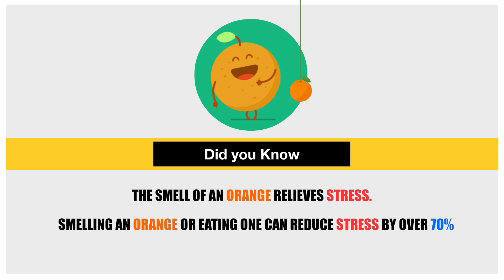Did you Know these Unbelievable Facts of Orange संतरा | by WowFlix | Health Tips - P 1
Did you know, is a new series from WowFlix which will share interesting facts. This Video is about health tips and how an Orange (संतरा) can help you in staying healthy.

Thanks,
WowFlix
Wow Flix
wow flix
wowflix